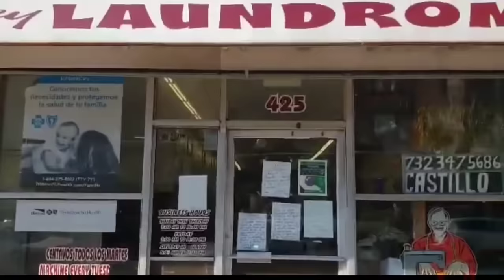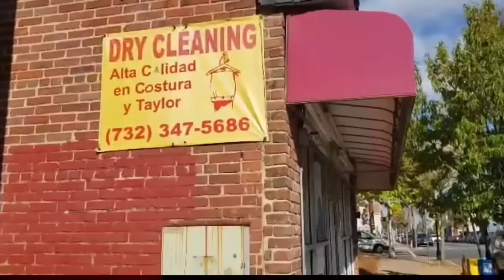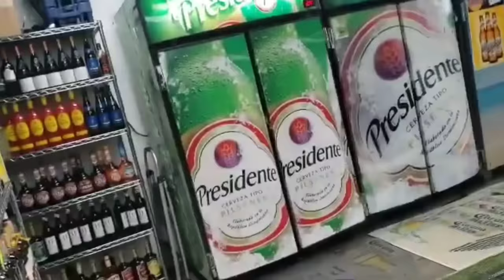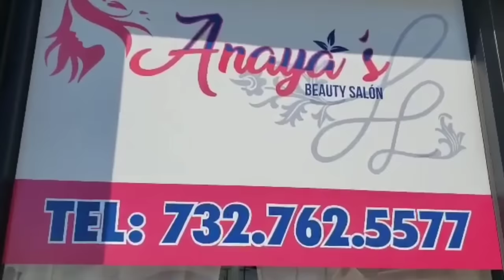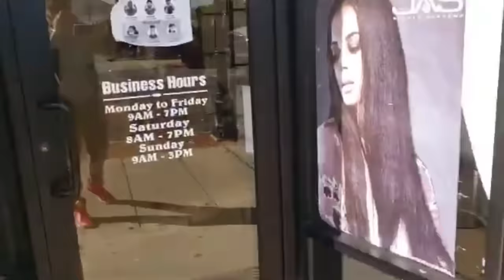Marino Perez Vs. Ramon Cordero Bachata mix De Cabaret (MUSICA DOMINICANA ELSIMBOLO)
PARA CONTRATACIONES
‎@YOHENDY PRODUCTION PRESENTA ElSIMBOLO
‎@BACHATA DOMINICANA ELSIMBOLO MUSICA DOMINICANA